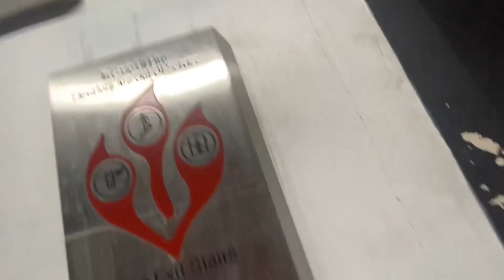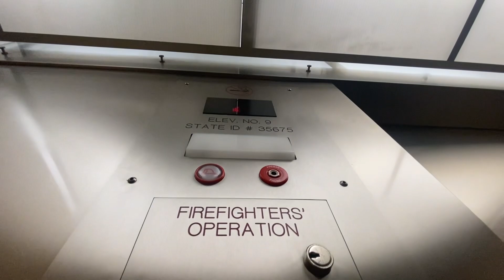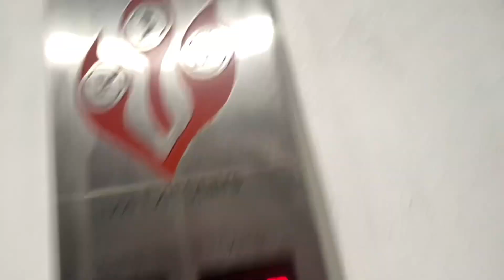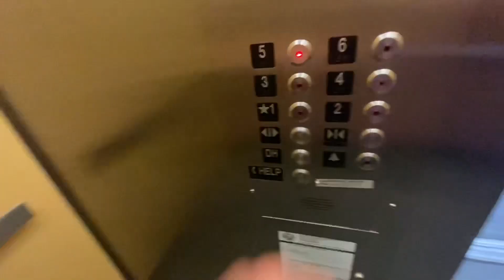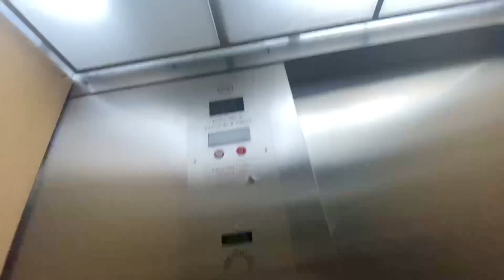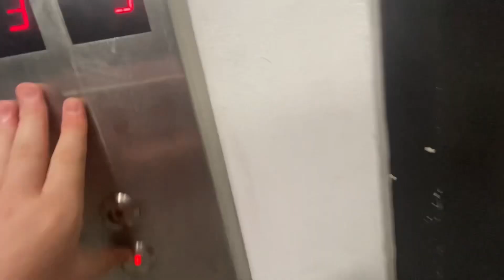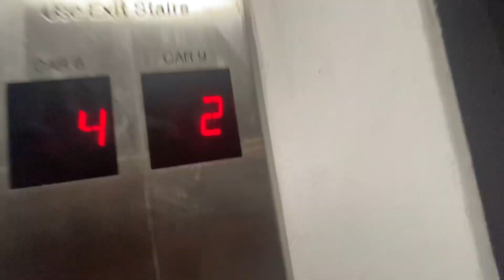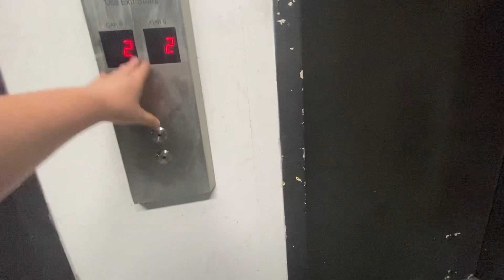170 Parking Garage-Downtown-St. Pete FL-88